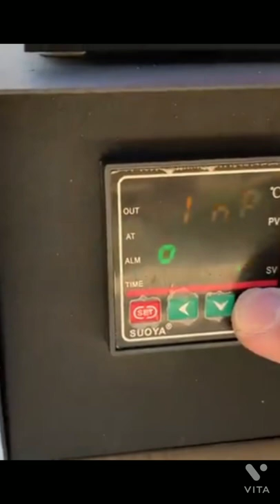Amazing lava💥 experiment😱 || lava vs tyre and glass. .